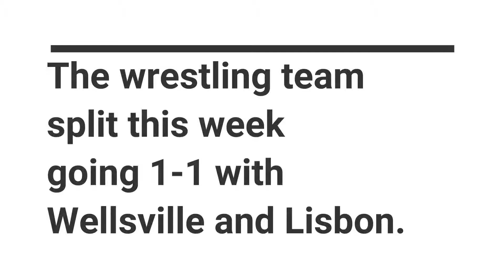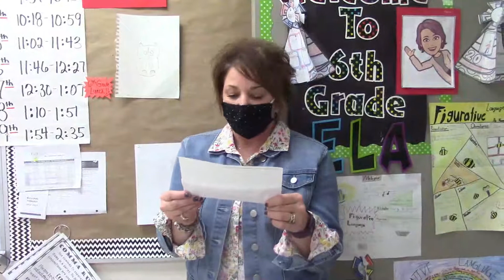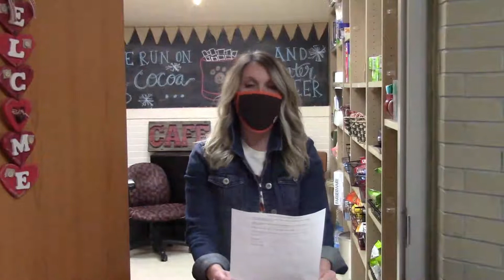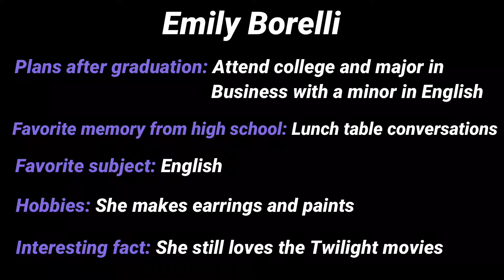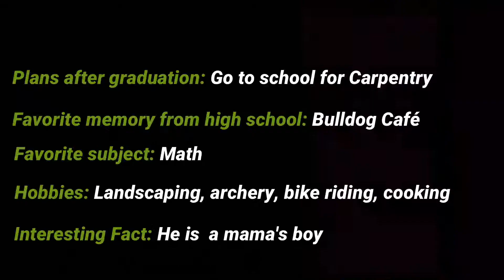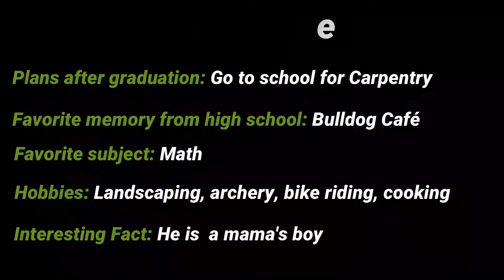EPTV Week 14 1 29 21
EPTV Week 14-Homecoming Court